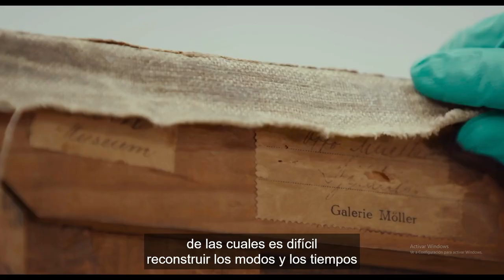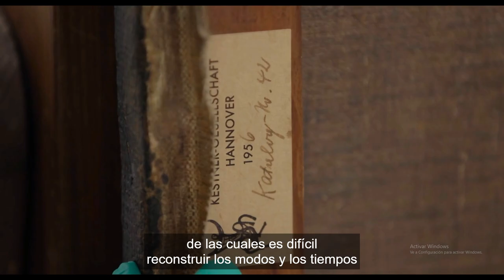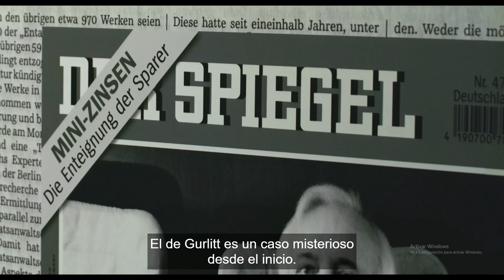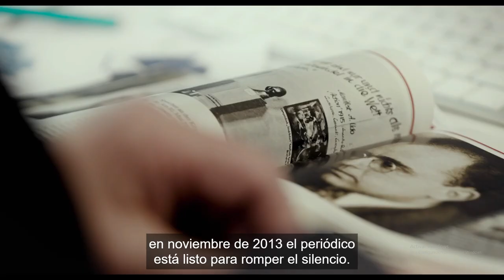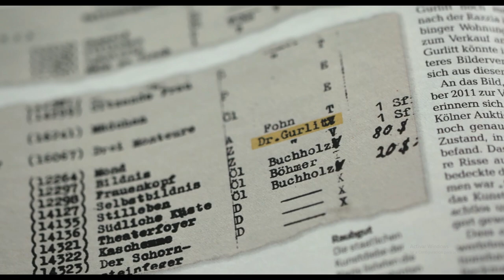Hitler vs Picasso and the others: DER NAZI- SCHATZ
⚠ Not Political ⚠ Just for documentary historical purposes.
An extraordinary report on how Hitler looted the great beauty of Europe: the art that was the expression of its culture.